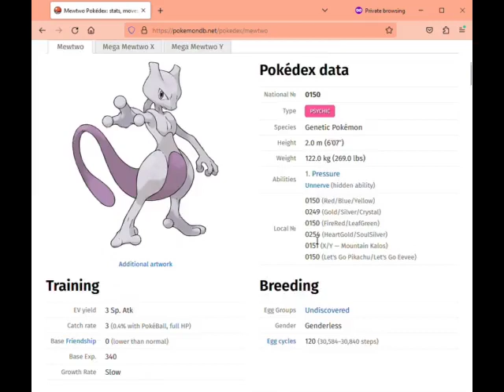How Far Can They Get? Mewtwo vs. Reborn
0:00 Intro
0:45 Scraggy Gang
1:25 PULSE Tangrowth #1
1:37 Fern/Florinia
3:09 PULSE Tangrowth 2 & 3
4:18 Corey/Borealis
5:18 Ranting
5:54 Victoria 3/Fern 3/Cal 1
7:28 Shelly
10:46 Cain 3
10:59 Dr. Connal
11:48 Shade
12:36 PULSE Muk
13:25 Victoria 4/Cal 2
15:23 Kiki
16:25 Aster & Eclipse